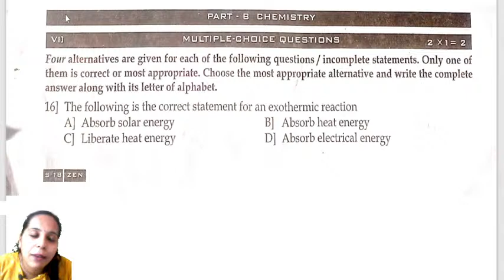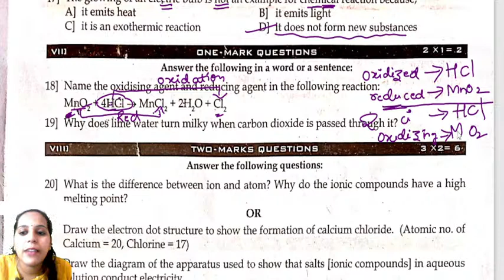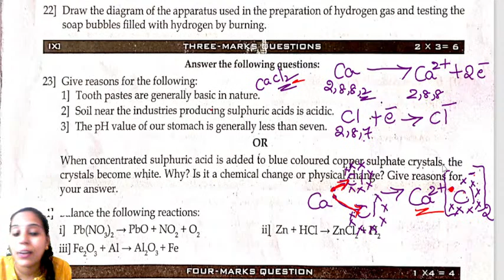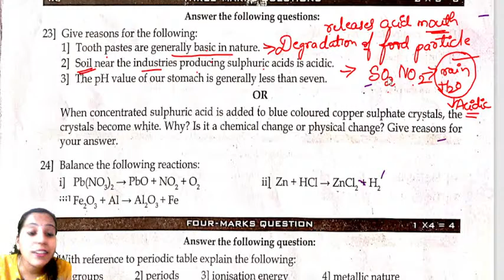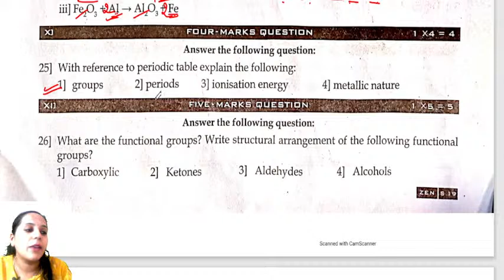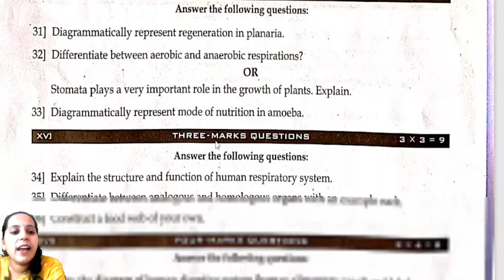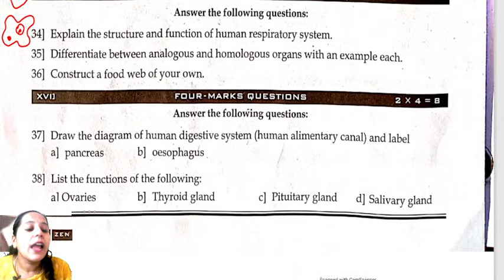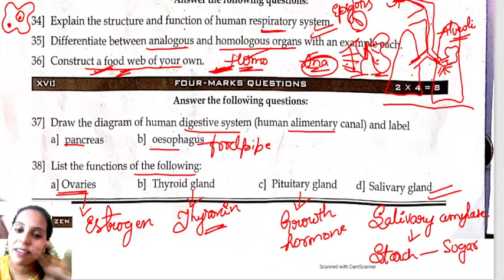SSLC 2023 SCIENCE - ZEN PAPER 3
FOR ANY DOUBTS AND PDF JOIN MY TELEGRAM

FOR EXAM PREPARATION CHEMISTRY NAD BIOLOGY VIDEOS